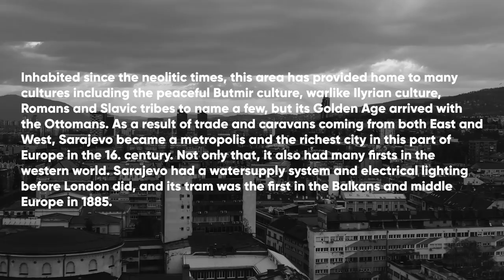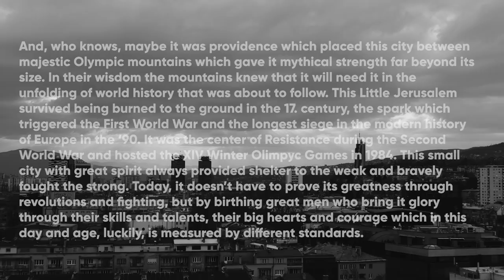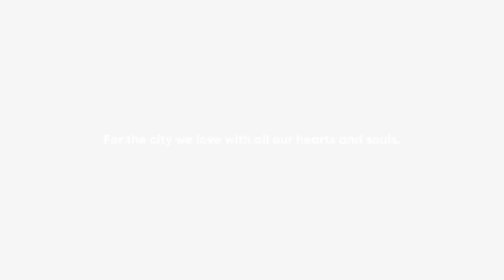Garden of Dreams pres. Sarajevo — Bonjasky b2b G.Edd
Video Stream: Garden of Dreams pres. Sarajevo
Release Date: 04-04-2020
Filmed by: Komitet
Powered by: Red Bull, Coca Cola, Olimpija, Smirnoff, Heineken, Jagermeister, Articoolisan, Klix, Studomat, Fashion.Beauty.Love, Antena Sarajevo, The Nomad Planet

♫ G. Edd

► Garden of Dreams presents BiH – a new project of our organisation, for events held in location of historical and tourist value to B&H, with the best B&H artists presenting their craft. Besides giving people an opportunity to have fun and putting a smile on their faces, we’ll be educating our visitors on B&H cultural heritage through music.